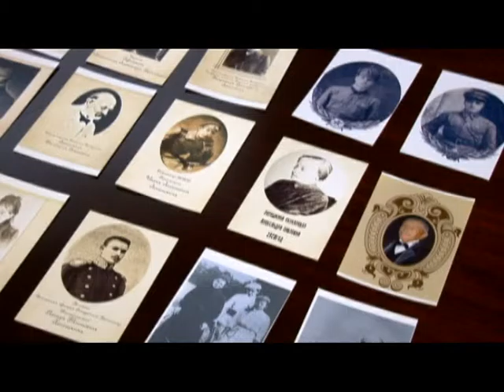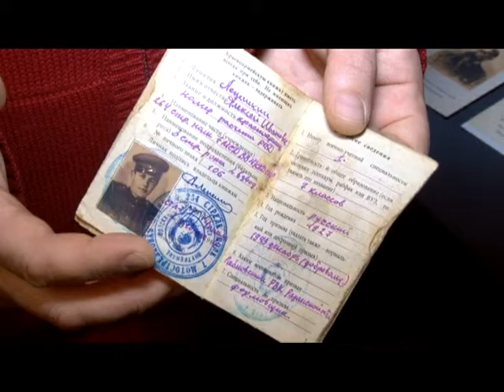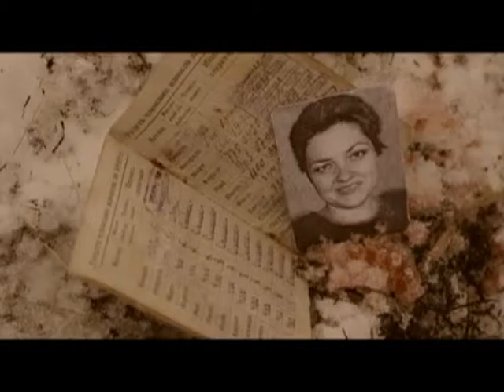Человек в городе 25.03.16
Его деды и прадеды воевали в Белой Армии и вооруженных силах юга России. Вдохновленный подвигами предков, он решил заняться реконструкцией военного костюма. Продолжаем знакомство с Андреем Лепешкиным.